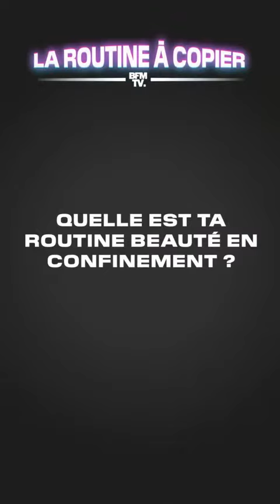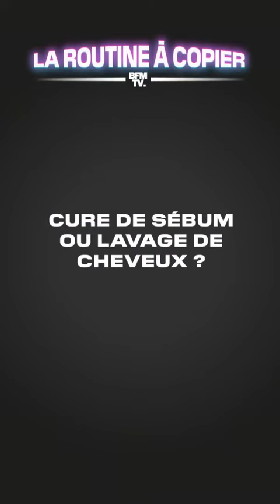La blogueuse Kenza partage ses conseils beauté en confinement